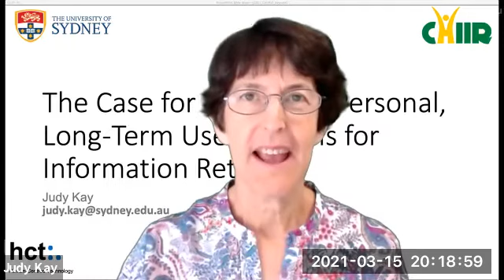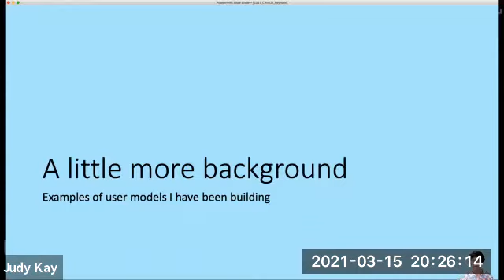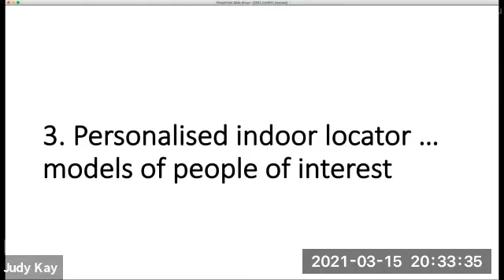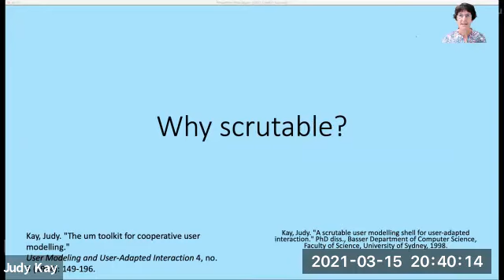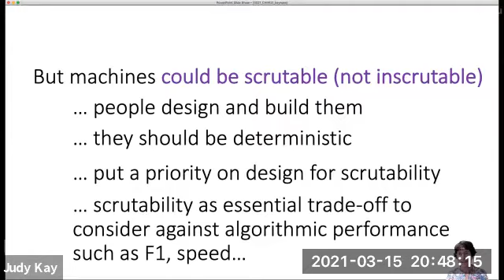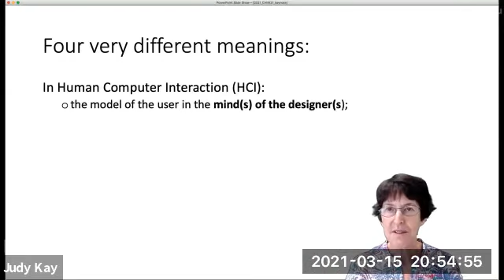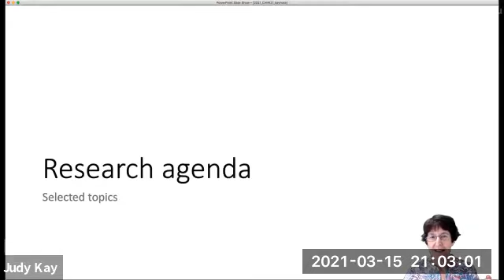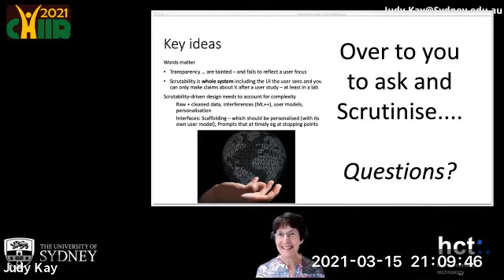The Case for Scrutable, Personal, Long-Term User Models for Information Retrieval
Keynote Speaker: Judy Kay (The University of Sydney)

Abstract: Information retrieval systems are a ubiquitous part of people’s daily lives. The personalised services of such systems are driven by user models that are typically built from data collected from large numbers of people. There is a growing demand that we build such “intelligent systems” in ways that ensure the user can understand and control them. This is the spirit of legislation across many countries, such as the European Union General Data Protection Regulation (GDPR). Essentially, this reflects people’s demand to control their own data and its use.The talk presents my work and vision to meet this demand by the systematic design and creation of scrutable personalised systems. I will explain the rationale for scrutability — where systems are designed, from their very foundations, so that people can scrutinise them to understand and control how their personal data is captured and transformed into a user model and used in personalised smart systems. I will argue the importance of understanding the three very different definitions of user models across research communities of (1) human-computer interaction, (2) large scale personalisation such as information retrieval and (3) personal user models that have been a mainstay of intelligent tutoring systems. I will discuss how all three fit with human aspects of information retrieval and argue the need for more work on personalised user models, including ones that support client-side personalisation, in combination with more conventional approaches. I will discuss the challenges of the dealing with the uncertainty that is the norm in much user modelling and personalisation and share decades of experience in building interfaces to support scrutability and user control and
work that explores challenges of long-term personal data.